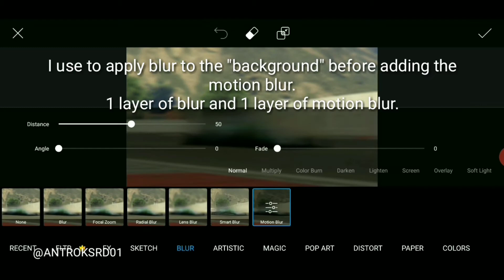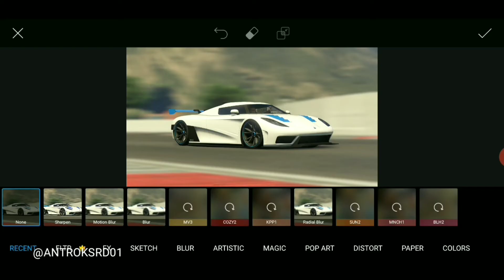GTA V Photo editing "Tutorial" - Create motion blur photos with Picsart.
(This video was made with the Picsart Premium, non premium version may be limited)
This is my first "Tutorial" lol.
Picsart really gives you cool options to edit your photos.